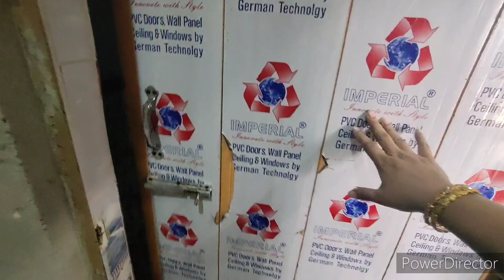Maiky walo k any se susral walo ka Ulta reaction😖Nand ny gilay kiy hubby se/Karachi wapis Jane ki t.